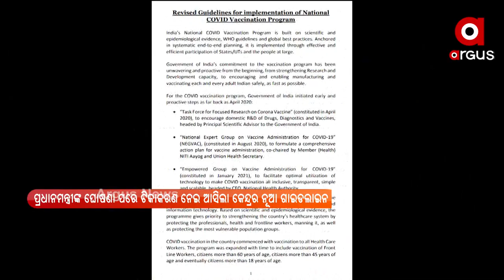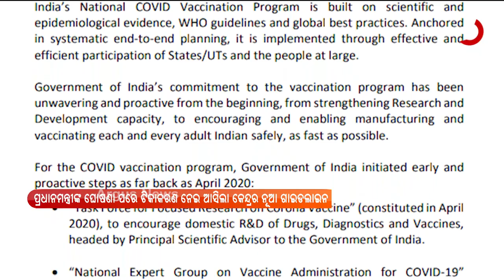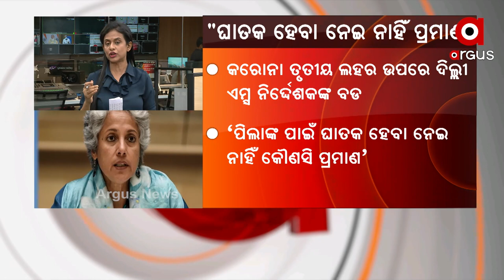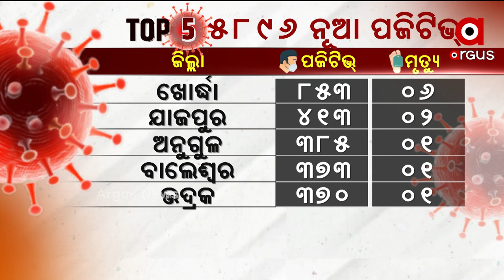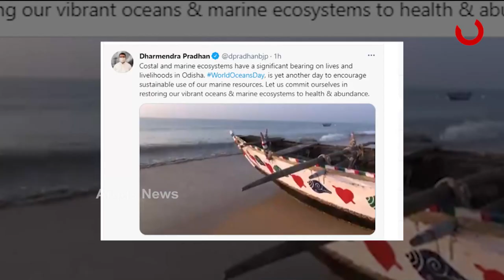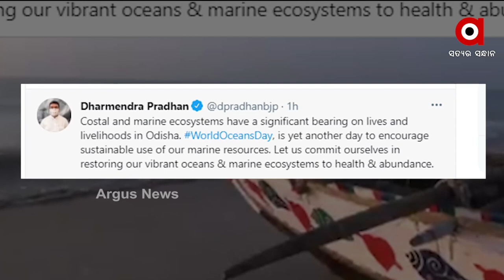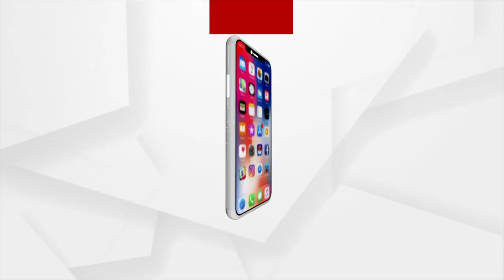POSITIVE BHARAT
ପ୍ରଧାନମନ୍ତ୍ରୀଙ୍କ ଘୋଷଣା ପରେ ଟିକାକରଣ ନେଇ ଆସିଲା କେନ୍ଦ୍ରର ନୂଆ ଗାଇଡଲାଇନ...
ତୃତୀୟ ଲହର ପିଲାଙ୍କୁ ପ୍ରଭାବିତ କରିବା ଉପରେ ଦିଲ୍ଲୀ ଏମ୍ସ ନିର୍ଦ୍ଦେଶକଙ୍କ ବଡ ବୟାନ.
ଡେଲ୍ଟା ଭାଇରସ ମୁକାବିଲାରେ ସଫଳ କୋଭିସିଲ୍ଡ ,କୋଭାକ୍ସିନ.
63 ଦିନ ପରେ ଦେଶରେ 1 ଲକ୍ଷ ତଳକୁ ଖସିଲା ଦୈନିକ ସଂକ୍ରମଣ…
ଦେଶର ୨୦୧ଟି ସିଏନ୍‌ଜି ଷ୍ଟେସନର ଲୋକାର୍ପଣ କଲେ କେନ୍ଦ୍ରମନ୍ତ୍ରୀ ଧର୍ମେନ୍ଦ୍ର ପ୍ରଧାନ…
କେନ୍ଦ୍ରାପଡା ଓ ମୟୂରଭଞ୍ଜ ଗସ୍ତରେ କେନ୍ଦ୍ରୀୟ ଟିମ୍...